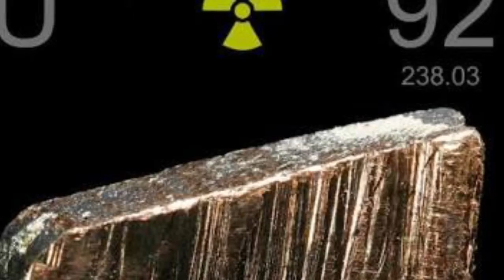Uranium - Is it the Ideal Solution?